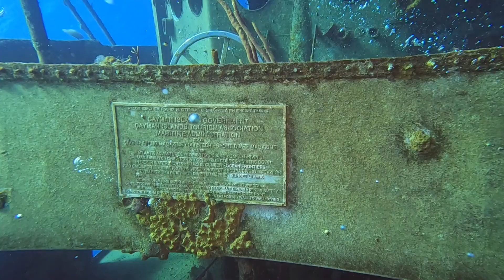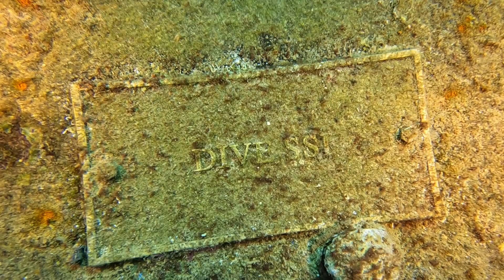GRAND CAYMAN THE KITTIWAKE WREAK MAY 2024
Very cool wreak. The angle the ship leans at really messes with your mind to find center when you swim through.